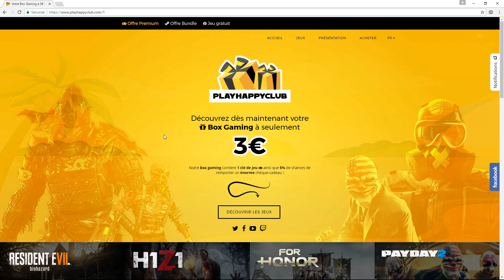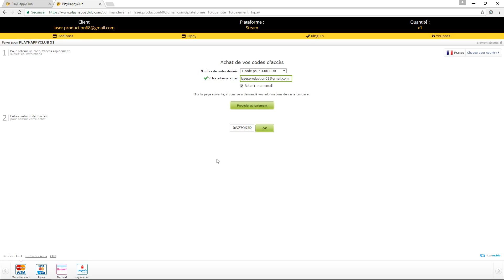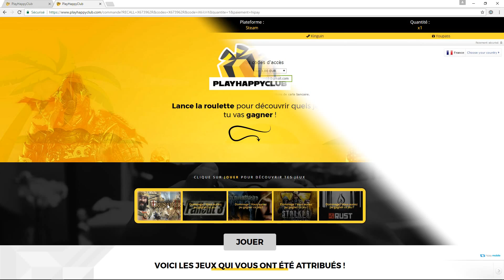CACHE CACHE SUR MINECRAFT ! MAP HAND SPINNER ! EPISODE 58 !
●Salut tout le monde ! Aujourd'hui on se retrouve pour une nouvelle vidéo pour un Nouveau Cache Cache sur Minecraft !! Bon visionnage à tous ! :D

10 000 LIKES POSSIBLE ???

Merci à LeoTheLuck pour mon personnage sur la Miniature :)

●N´hésitez pas à me rejoindre sur Twitter, pour être au courant des sorties des vidéos ...

Merci à tous, =D

✰MON GAMERTAG POUR JOUER AVEC MOI : etienne068